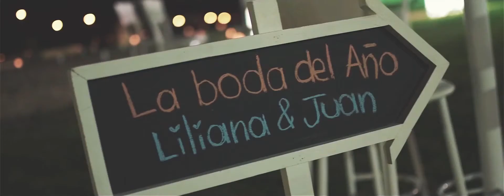JUAN & LILIANA - WEDDINGS BODAS PUERTO VALLARTA SAYULITA PUNTA MITA RIVIERA NAYARIT